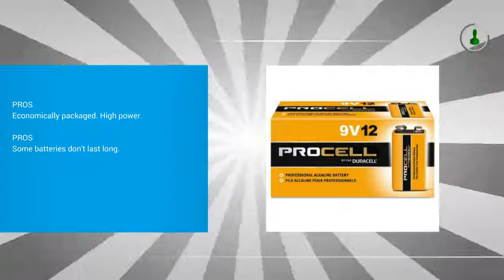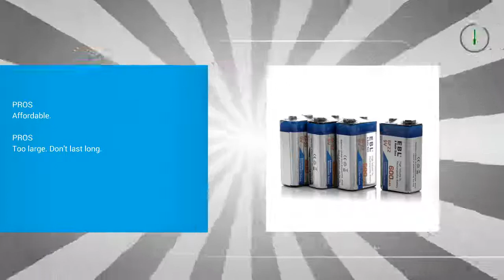Best 9V Battery 7V Battery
Top 3 Best 9V Battery 7V Battery
1. Duracell Procell 9 Volt Batteries, Pack of 12

2. Energizer Ultimate 9 Volt Batteries, Lithium 9v Battery (2 Count) L522BP-2

3. EBL 4 Pack 9V 6F22 600mAh High Volume Lithium-ion Rechargeable 9 Volt Li-ion Batteries